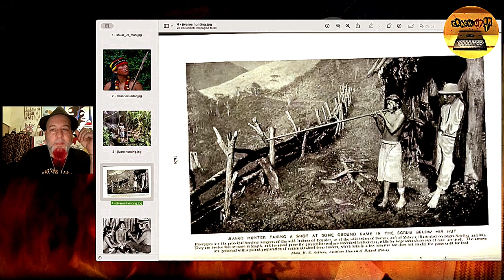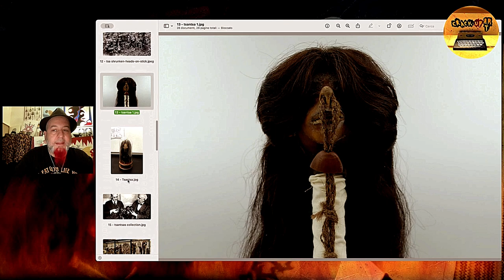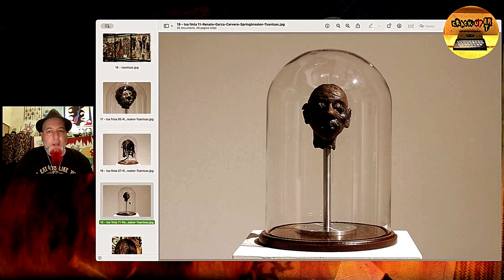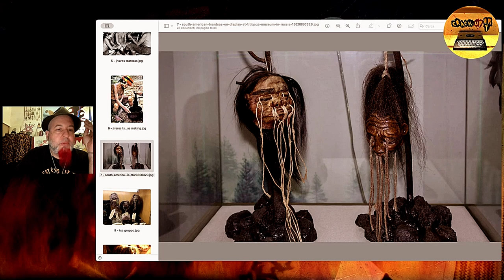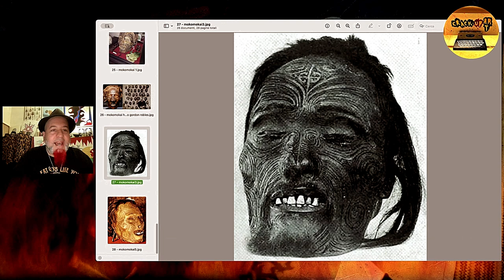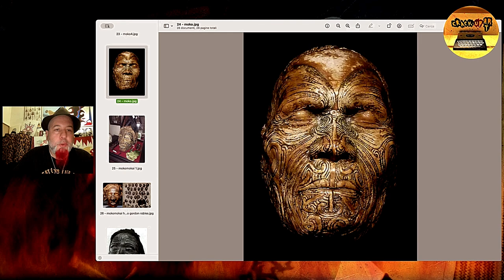TESTE RIMPICCIOLITE, Origine, rituali, produzione - Botteguccia 2024, Ep. 8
Una serata dedicata al mondo delle TSANTSAS, teste rituali rimpicciolite sudamericane e delle MOKOMOKAI - teste conservate e tatuate di guerrieri Maori in Nuova Zelanda!
Una analisi delle popolazioni coinvolte, i riti tribali, le divinità e il valore spirituale dei manufatti oltre, ovviamente, alla speculazione economica occidentale - per le raccolte circensi o museali.
Come al solito, un contenuto UNICO, targato Botteguccia dei Sigilli 2024!

Questa sera in première alle ore 21.30 con me in LIVE CHAT.